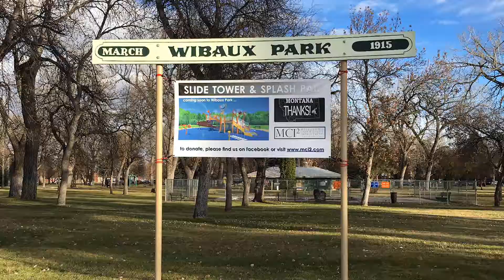Wibaux Park - New Water Slide Park Coming Soon!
Wibaux Park will be getting a new water slide park next to the froggy pool sometime in the near future thanks to Milestown Community Improvement, Inc!